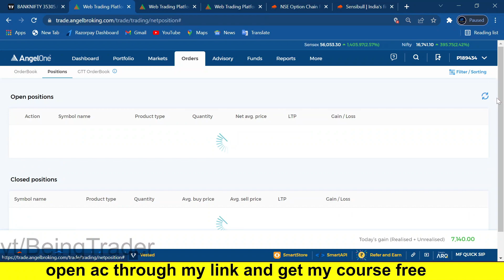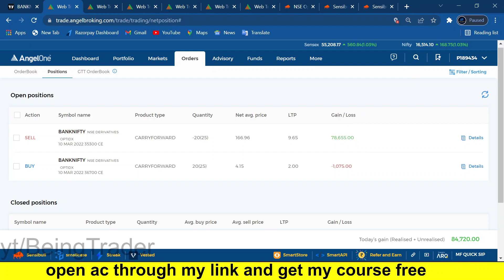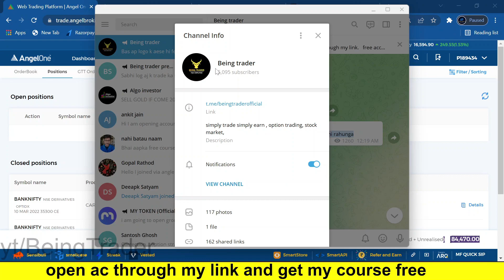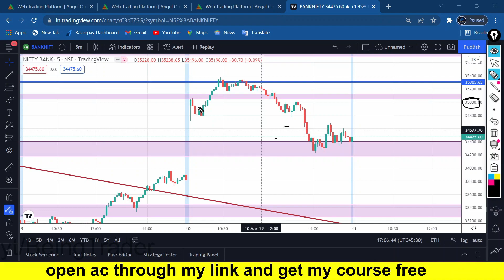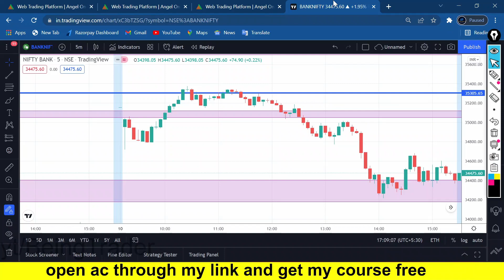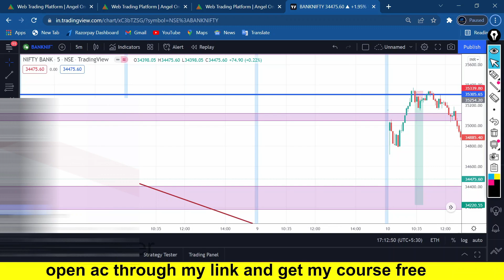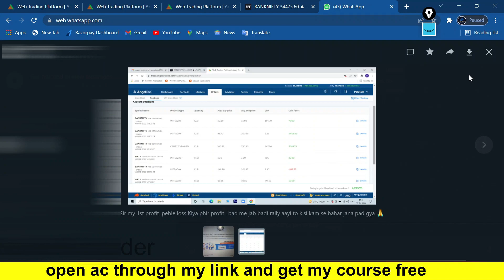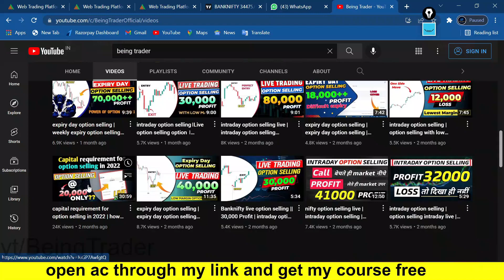expiry day strtegy | option selling on expiry | expiry option strategy | being trader